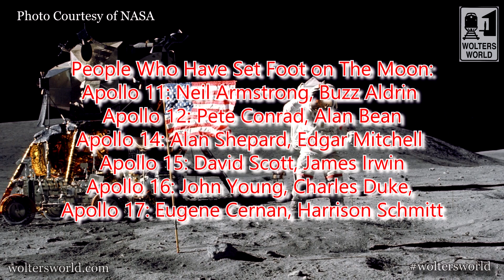Visit Mars - 5 Things You Will Love & Hate about Visiting Mars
Now That They Have Confirmed Flowing Water on Mars, Who Is Ready to Jump on the Next Space Ship to Olympus Mons & the Beautiful Scenery of Mars? But before you go you should know what you are getting yourself in to. Whether you love The Martian book or you love SciFi there are still things you will have to deal with, lack of atmosphere, cramped living conditions & radiation that will kill you... but still It is Mars! And we need to go!

5 Things You Will Love & Hate about Visiting Mars
filmed in Iceland (as a substitute for Mars)
Copyright Dr. Mark Wolters 2015

Photos Courtesy of NASA

Other Space YouTube Channels